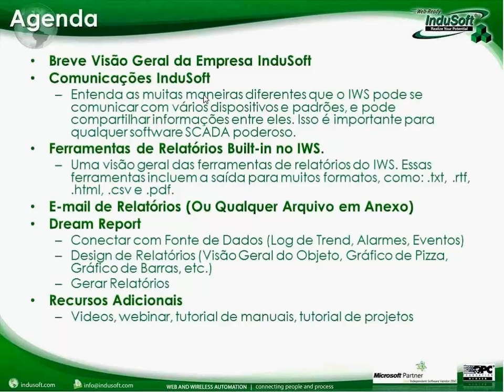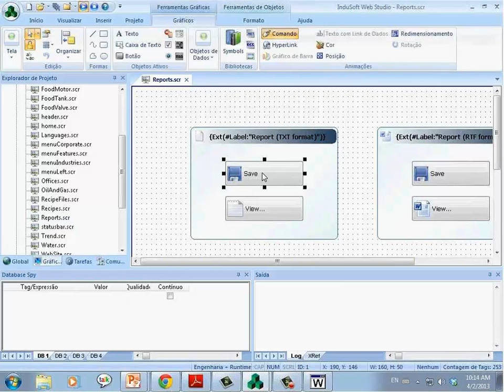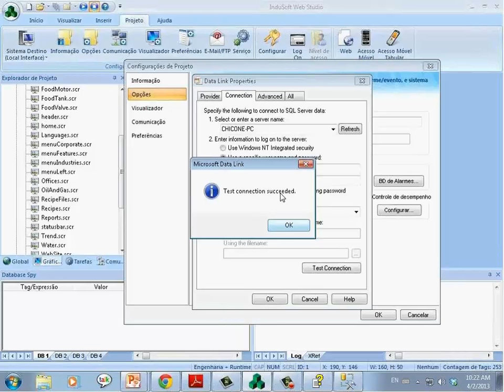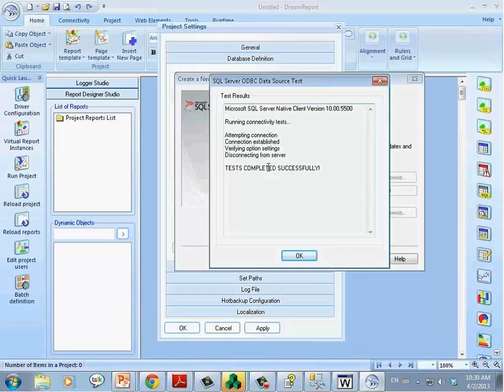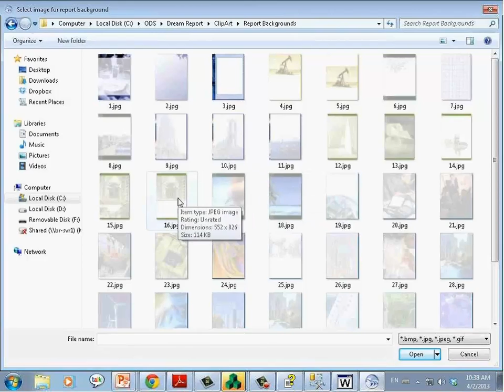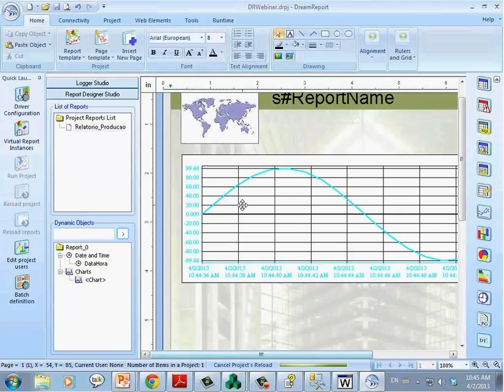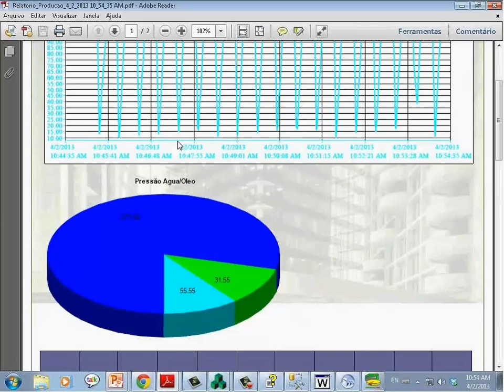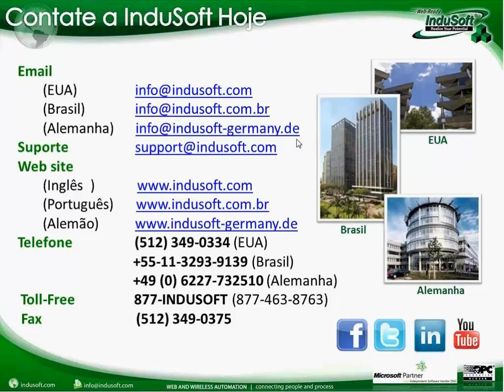Webinar: Dream Report com InduSoft Web Studio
A InduSoft se juntou com a Ocean Data Systems para oferecer uma versão do Dream Report especificamente para o uso com o supervisório InduSoft Web Studio. Com essa ferramenta de relatórios adicional, agora é possível criar relatórios customizados e detalhados usando o software Dream Report, que está disponível como uma licença adicional para o InduSoft Web Studio.